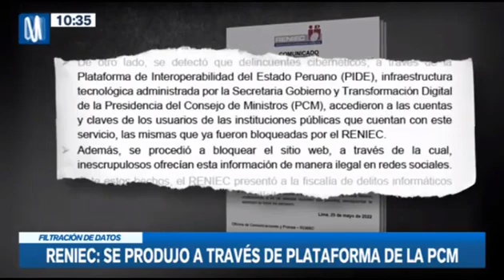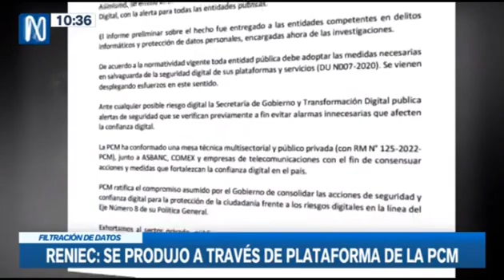avc FILTRACIÓN DE DATOS 22MAY